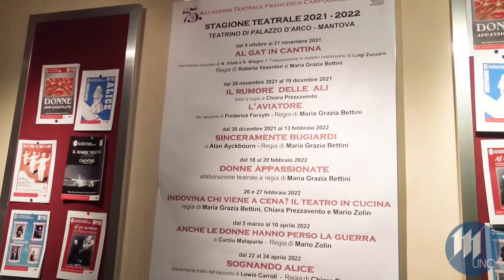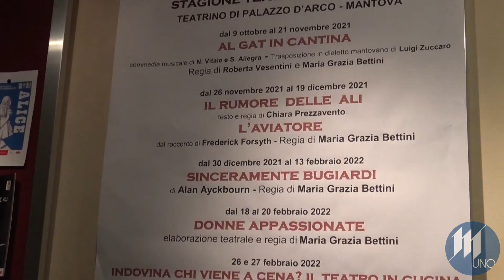La Campogalliani festeggia i 75 anni e debutta con "Al gat in cantina"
L'Accademia Campogalliani di Mantova festeggia i 75 anni e debutta il 9 ottobre con "Al gat in cantina"